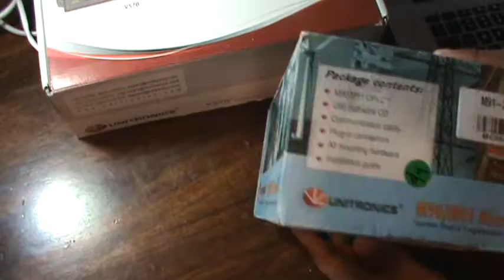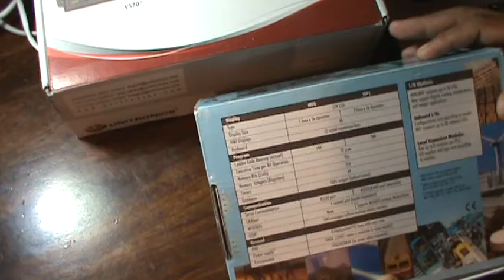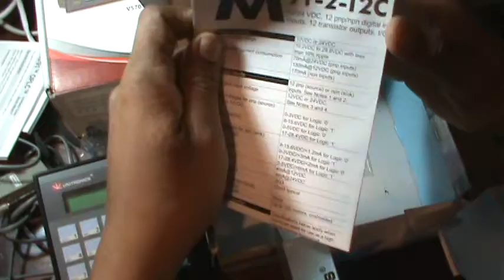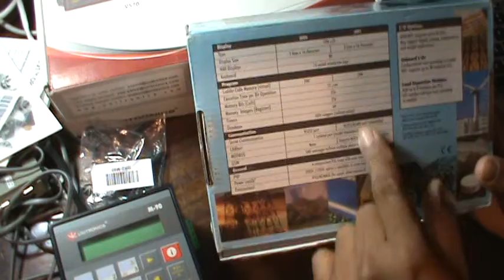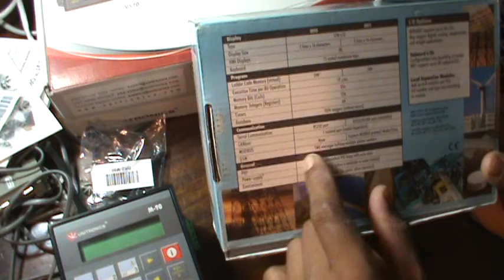🏭 UNITRONICS M-91| Automatización Industrial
En esta ocasión les traigo el desempaquetado de otro equipo de la marca Unitronics, es el modelo M-91.